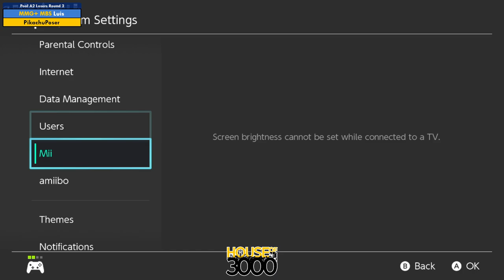Xeno350 Pool A2 Losers Round 2 Luis vs PikachuPoser